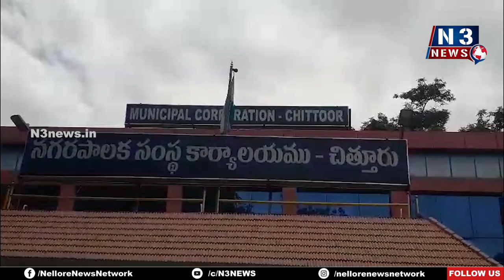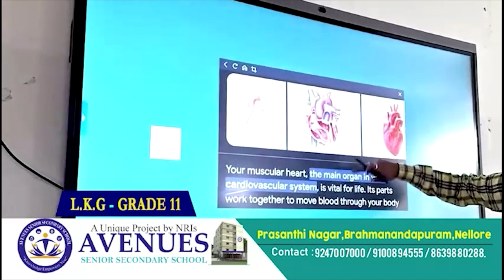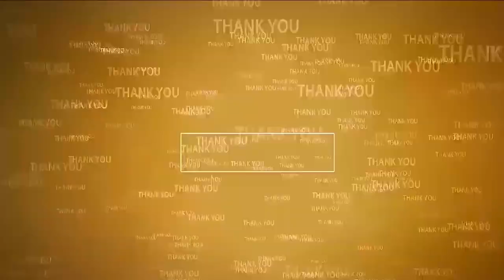మీకు మూడు...మాకు రెండు...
- ఎల‌క్షేనే వ‌ద్దు
- డిప్యూటీ మేయ‌ర్ ఆగ్ర‌హం
- క‌మిష‌న‌ర్ ఏక‌ప‌క్షంగా వ్య‌వ‌హ‌రించార‌ని ఆరోప‌ణ‌
- ఎమ్మెల్యే జోక్యం చేసుకున్నా...విన‌ని డిప్యూటీ మేయ‌ర్‌
- ర‌సాభ‌స‌గా చిత్తూరు న‌గ‌ర పాల‌క స్టాండింగ్ కౌన్సిల్ స‌భ్యుల ఎన్నిక‌లు